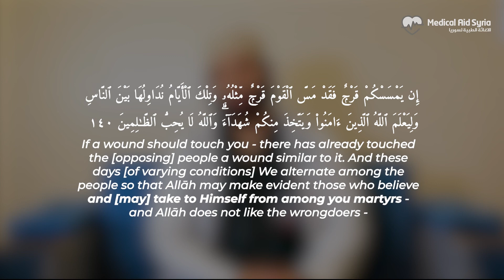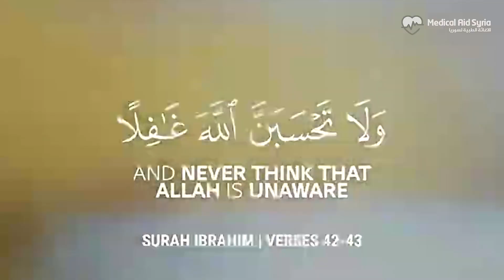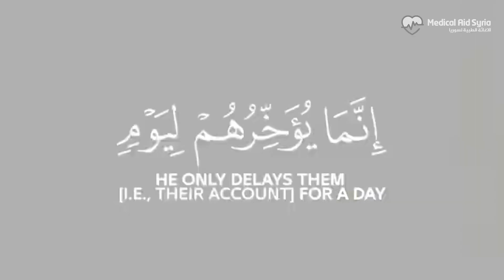THE PEOPLE OF GAZA HAVE WON - HERE IS WHY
In this video, we try to give a different perspective on the horrific and heartbreaking suffering of our people in Gaza. We analyze and reflect on the words of Allah swt and His Prophet saws, as well as the purpose of life and the ultimate success in this world and the hereafter.